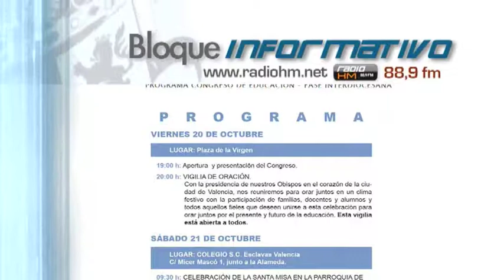Vídeo Noticia: Gran vigilia de oración en la Plaza de la Virgen abre el Congreso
Con una gran vigilia de oración en la plaza de la Virgen de la ciudad de Valencia el viernes 20 de octubre iniciará el I Congreso Interdiocesano de Educación «La educación: un reto a los padres, a la Iglesia y la sociedad», organizado conjuntamente por las diócesis de Se¬gorbe-Castellón, Orihuela-Alicante y Valencia.